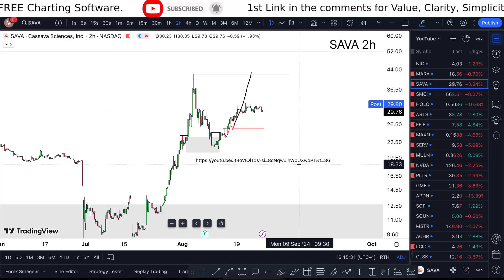SAVA Stock TOMORROW ALERT! (update!) SAVA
SAVA Stock (Cassava Sciences) SAVA STOCK PREDICTIONS SAVA STOCK Analysis SAVA stock news today and also on Cassava Sciences stock SAVA NEWS TODAY. sava stock news and sava stock news today next sava stock analysis until sava stock predictions no more sava stock today next to sava stock price prediction. check Cassava sciences stock wish cassava sciences news slept cassava sciences stock news thanks cassava sciences joe springer at it cassava sciences sava practice cassava sciences aktie.